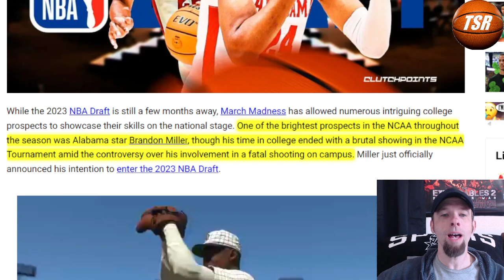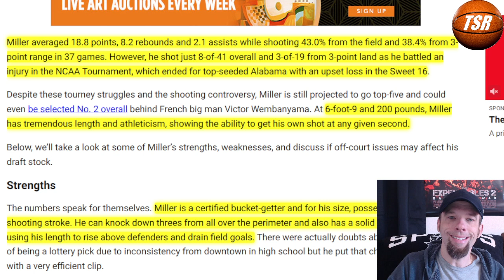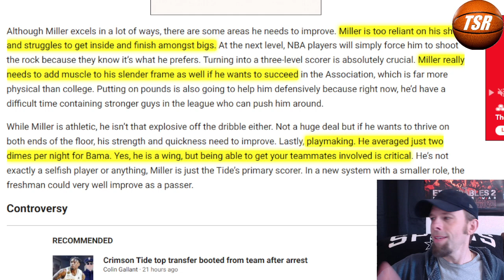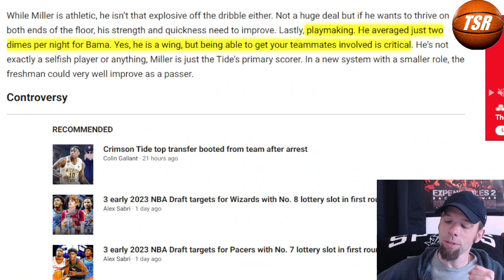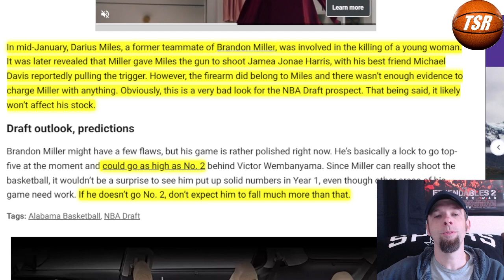Brandon Miller Draft Profile & Scouting Report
Miller is an intriguing prospect...